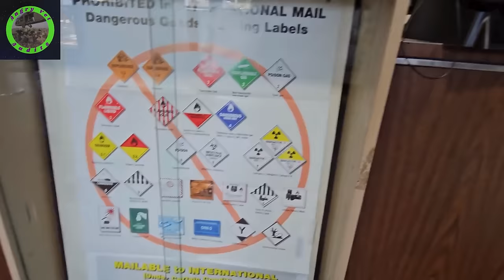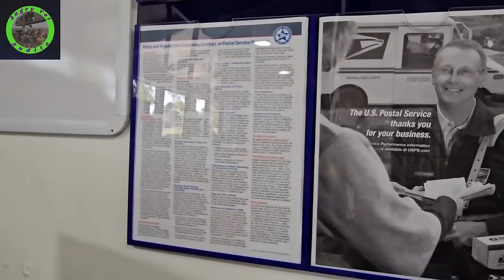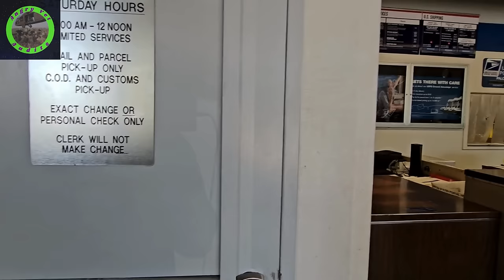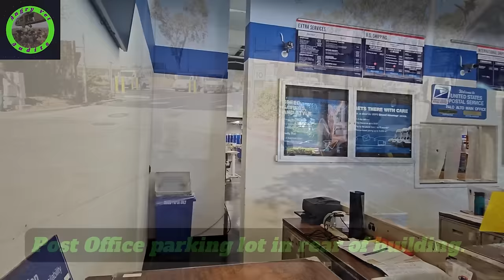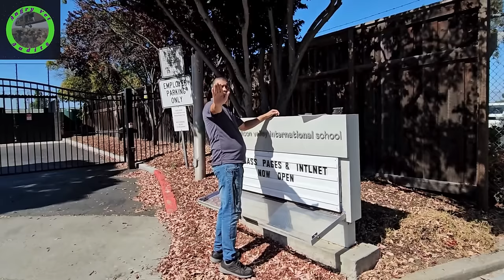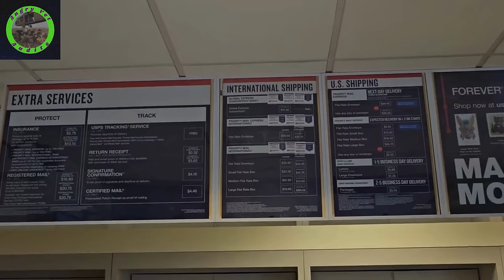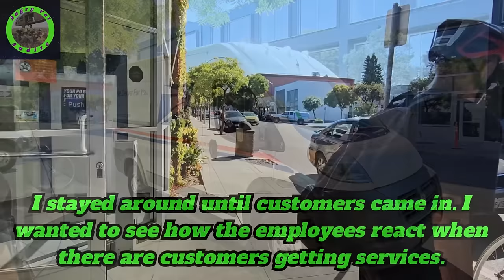Call The Cops! You Can't Record Inside!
1st Amendment Audit of two Palo Alto, CA Post Offices. Employee of 14 years attempts to kick community member from government building for peacefully recording.

To help keep me recording you can donate to the following

YouTube: Angry Vet Audits    / @angryvetaudits

Exclusive Audio:
Music in intro "RTP (Record The Police)." created by DJ G.O.J. Check out his social media.